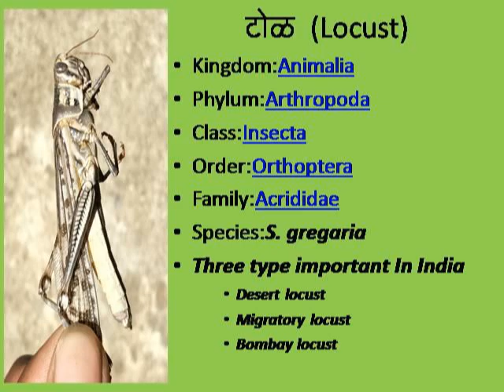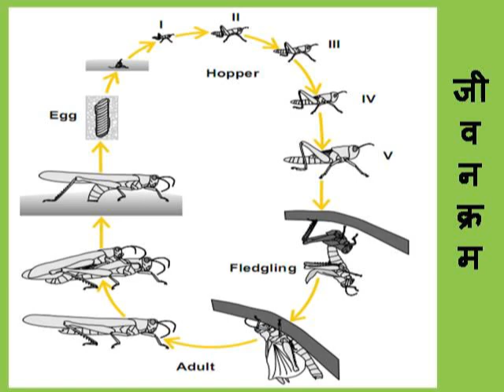टोळधाड म्हणजे काय ? What is Locust swarm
टोळधाड म्हणजे नेमकं काय ? तो कोणता कीटक आहे, त्याचा इतिहास, जागतिक स्थान, आणि तो किती नुकसान करतो याबद्दलची माहिती यात आपण बघू शकता